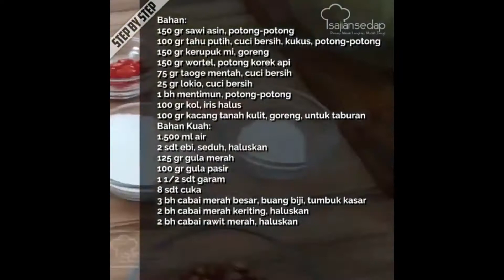Resep Asinan Sayur Jakarta Terenak, Sederhana, Lezat, Dengan Menggunakan Sayuran Segar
ASINAN SAYUR JAKARTA
Mau nikmati menu Asinan Sayur Jakarta yang kuahnya segar ini? Yuk, langsung praktikkan resepnya. Pasti bisa!
Bahan:
150 gr sawi asin, potong-potong
100 gr tahu putih, cuci bersih, kukus, potong-potong
150 gr kerupuk mi, goreng
150 gr wortel, potong korek api
75 gr taoge mentah, cuci bersih
25 gr lokio, cuci bersih
1 bh mentimun, potong-potong
100 gr kol, iris halus
100 gr kacang tanah kulit, goreng, untuk taburan
Bahan Kuah:
1.500 ml air
2 sdt ebi, seduh, haluskan
125 gr gula merah
100 gr gula pasir
1 1/2 sdt garam
8 sdt cuka
3 bh cabai merah besar, buang biji, tumbuk kasar
2 bh cabai merah keriting, haluskan
2 bh cabai rawit merah, haluskan
Cara Membuat:
1. Rendam lokio dengan larutan 100 ml air, 1/4 sdt garam, 1/2 sdt air kapur sirih, dan 2 sdt cuka. Diamkan 10 menit. Angkat dan tiriskan.
2. Kuah, rebus air, gula merah, gula pasir, cabai merah, cabai keriting, ebi, dan garam. Masak sampai mendidih. Tambahkan cuka. Aduk rata.
3. Masukkan sawi asin, wortel, taoge, lokio, mentimun, kol, dan tahu putih. Tabur kacang tanah.
4. Sajikan bersama kerupuk mi.
Kreasi Resep Mantap, ya, Sajian Sedap!